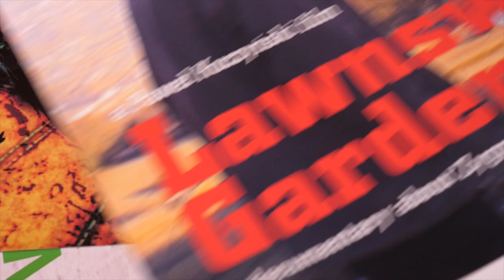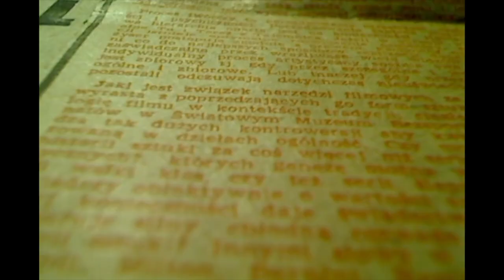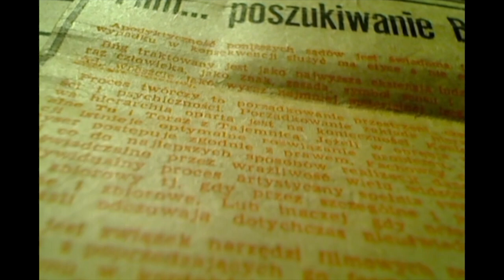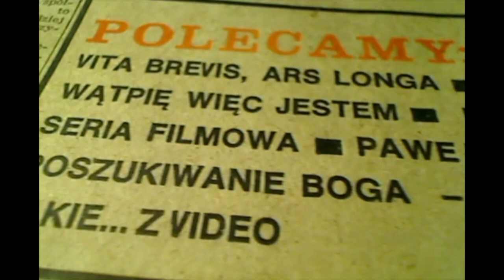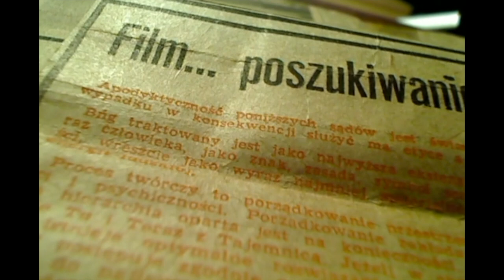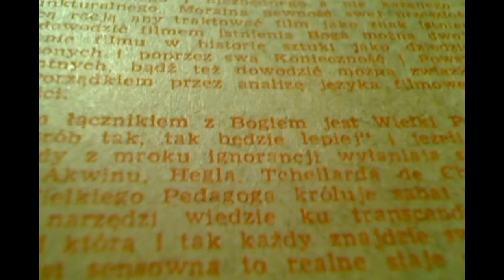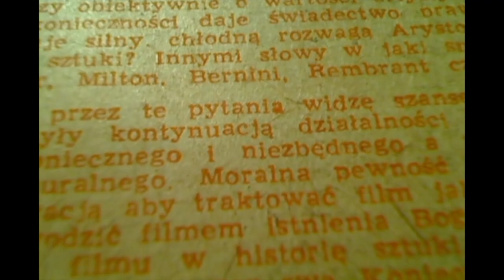SEEKING GOD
In the fifth episode of Thinking Camera we try to approach and analyze an article about searching for God in cinema, written by Pawel Kuczynski as a young film school student

🗣️ Voice: Dennis Turney Jr.